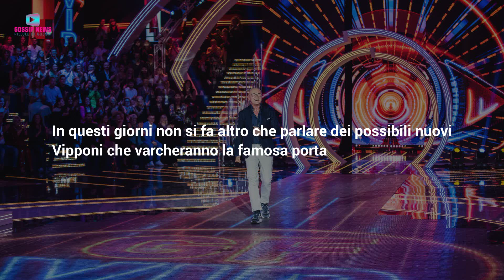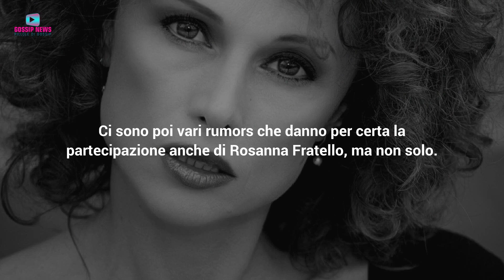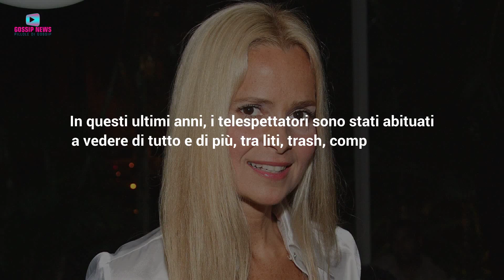Grande Fratello 8: Ecco I Due Vipponi Che Hanno Detto Sì!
Si avvicina sempre più la data di inizio della nuova edizione del Grande Fratello. Pare che il buon Alfonso Signorini sia riuscito a mettere a segno due nuovi colpacci. Avrebbe convinto una nota attrice e una nota cantante ad entrare nella Casa. Di chi si tratta? Ecco tutti i dettagli!